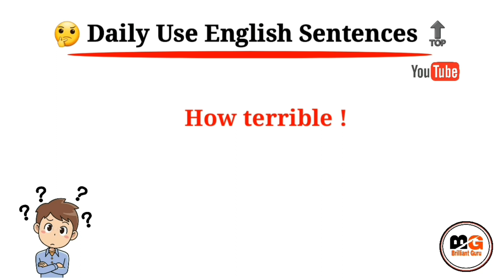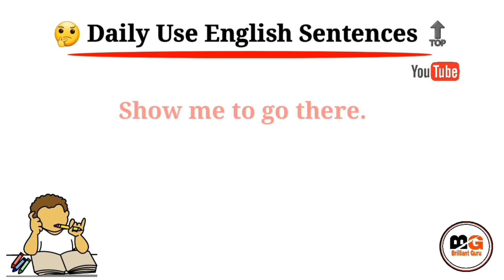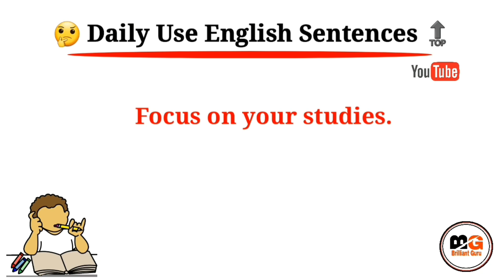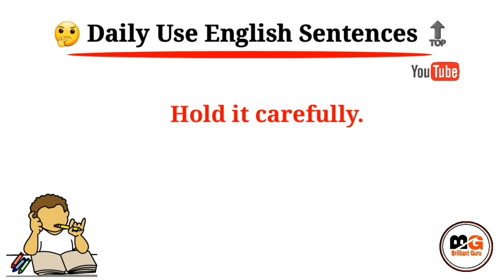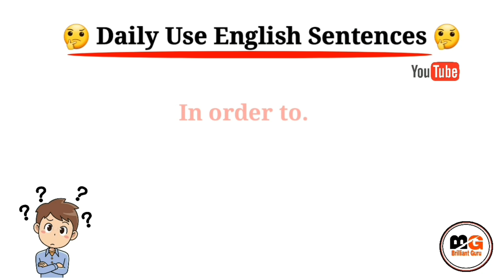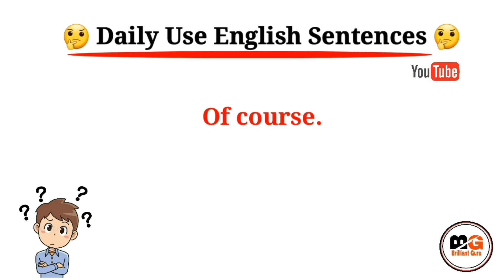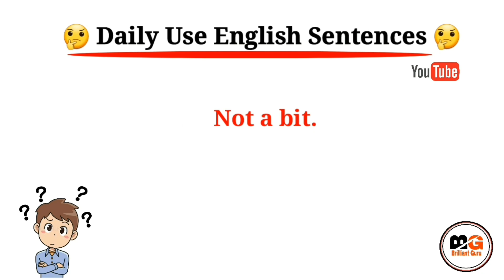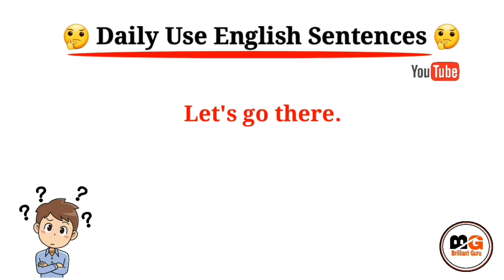Daily Use English | Spoken English |English Speaking | English Kaise Sikhe ~ How to Learn English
Hello guys !

Keep learning,
Keep growing,
Keep smiling, 👉😊

70 Short English Sentences